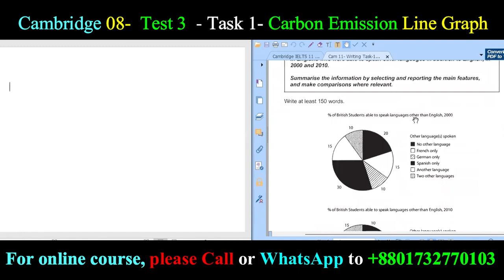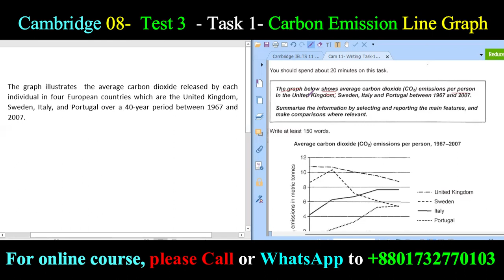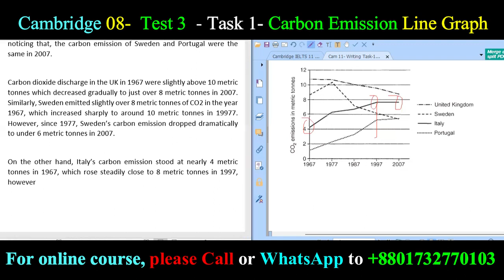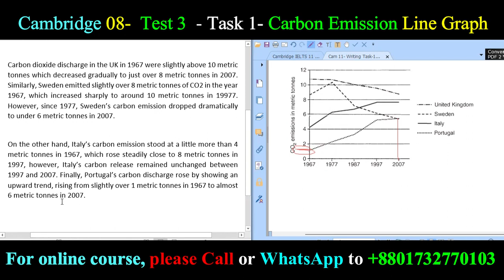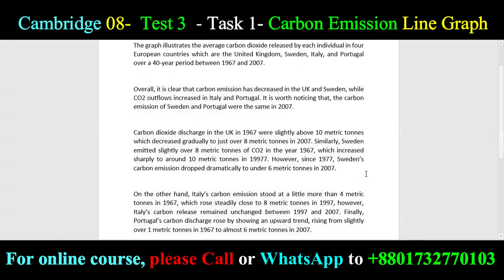Cambridge 11 Writing Task_1_Test_3 //